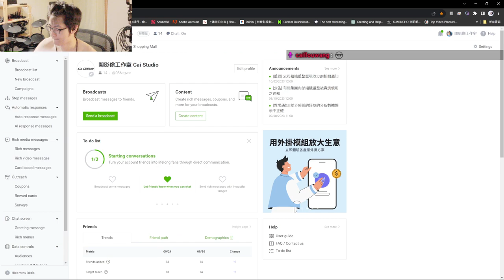asian log 2